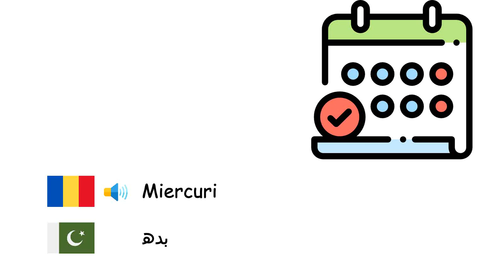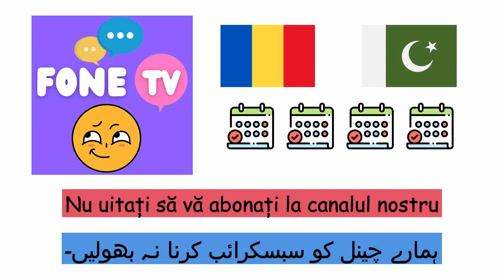Zile (Limba urdu) (ro-ur)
Fone TV
ro-ur-23
دنوں (اردو)
Luni - پیر
Marţi - منگل
Miercuri - بدھ
Joi - جمعرات
Vineri - جمعہ
Sâmbătă - ہفتہ
Duminică - اتوار
Azi - آج
Ieri - گزشتہ روز
Mâine - آئندہ